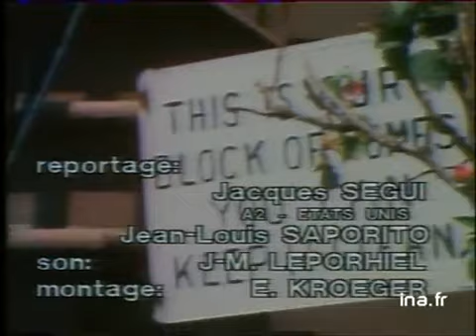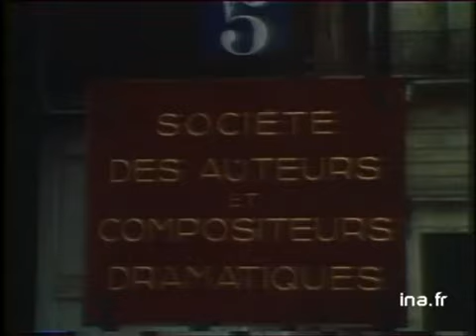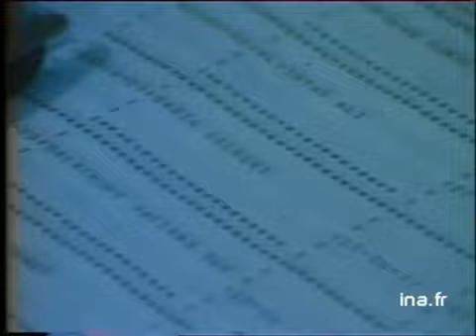JT Antenne 2 20h : émission du 03 juillet 1977 - archive vidéo INA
présenté par Patrick Lecoq

Les titres:
- augmentation du prix du pétrole
- les départs en vacances
- le Ku Klux Klan manifeste contre Jimmy Carter
- l'EPAD épinglé par la cours des comptes
- la vie dans le quartier de la Défense